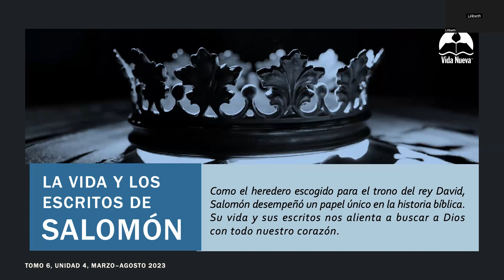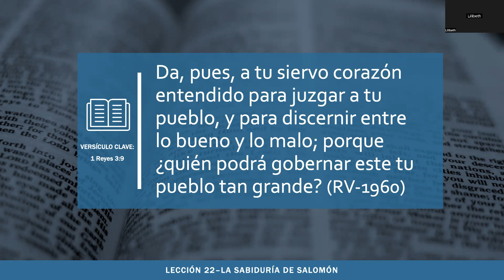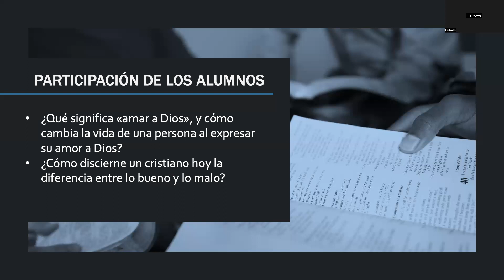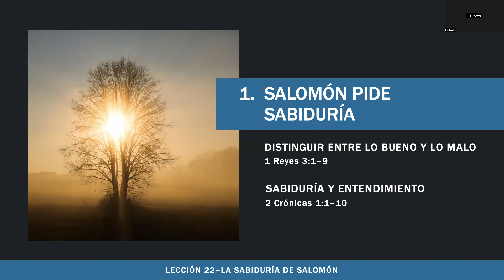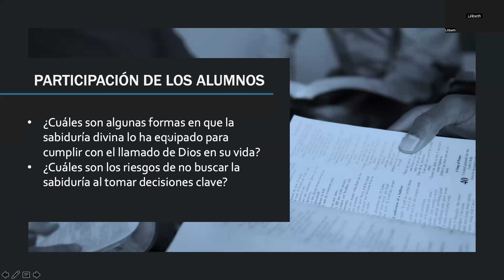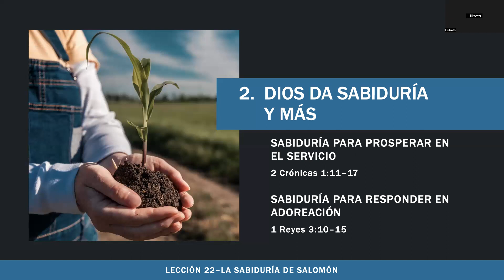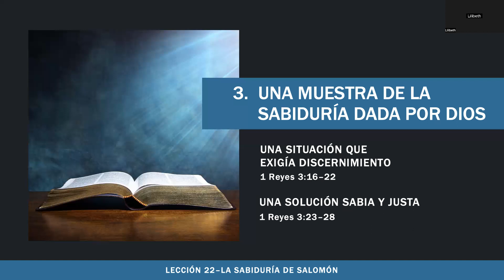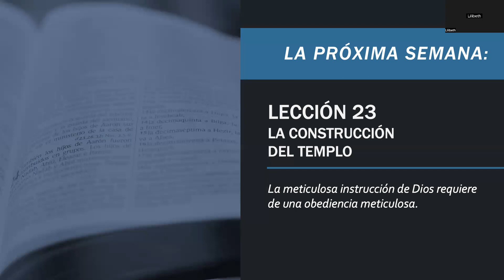Pastor Hector and Lisa Quinones Escuela dominical 7 30 23